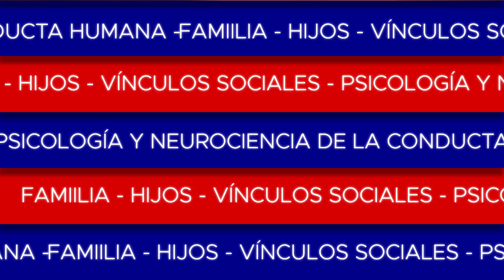El síndrome del mundo malo